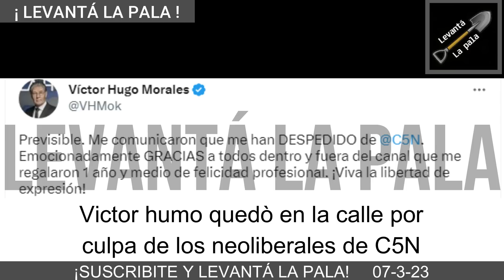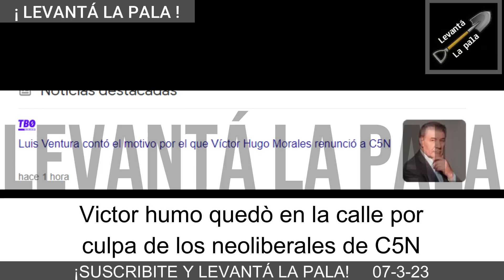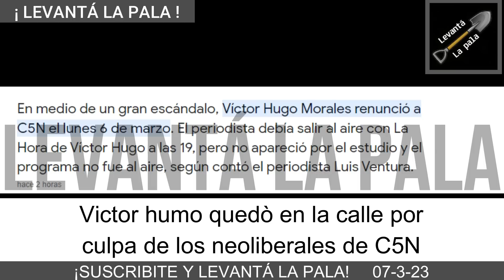"Quiero mi sobre" Víctor Hugo a las trompadas en C5N y lo dejaron de patitas en la calle